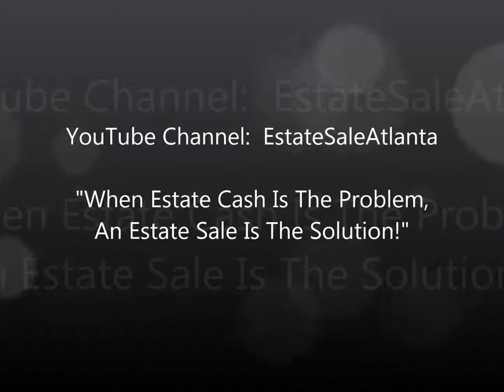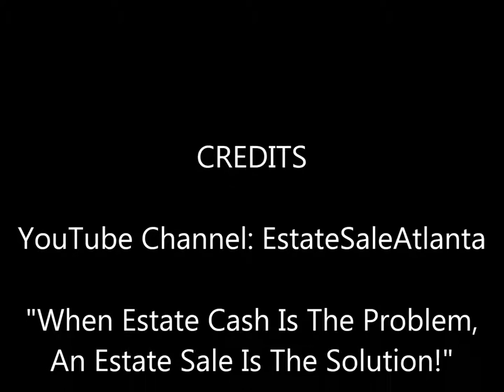YouTube - Estate Sale Service Atlanta: Bring Dining In Back In Style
For every person, for every personality, there is an estate sale. Our videos represent how-to do estate sales, estate liquidation sales, estate liquidation, and estate sale store for your obsessions, comfort, style and value of everyday used furniture, rugs, accessories, antiques, collectibles, fine art and a world of estate inheritance and personal property.

YouTube - Estate Sale Service Atlanta:  Bring Dining In Back In Style - Text Transcript

Creative Estate Sale Ideas:  Estate sales can bring dining in back in style!

More than any other room in the house—the dining room has fallen victim to lifestyle changes.

Few homeowners have space to spare—and what was once a room reserved for family and formal dinners—now doubles as a bill-paying station, a sewing studio, or homework headquarters.

For some busy families—just clearing off the dining room table is a project in itself!

If you're not fortunate enough to have a dedicated dining room—by all means attend EstateSaleServiceAtlanta.com estate sales to buy one.

Link it to the adjoining living room!

May I suggest a two-person table in a breakfast nook—or a family size oak table off the kitchen?

Emphasize the room with a freestanding hand made sideboard—and define it with elegant lead crystal, sterling silver, paintings, and candlestick lamps—in abundance at estate sales.

No matter where you gather to eat—make it a special spot.

After all, many important decisions about having an estate sale—or which estate sale to attend takes place around the dining room table.

Post a Comment to ask me anything about estate sales!

Written by Tonza Borden:  Estate Liquidation | Online Business Management | Marketing Development Strategist | Blogger. Tonza Borden has been an estate liquidator for over 14 years. She has expanded her passion to teaching the Secret Of Estate Sales Marketing Success from her EstateSaleInsiderPodcast at EstateSaleServiceAtlanta.com. "When estate cash is the problem, an estate sale is the solution!"